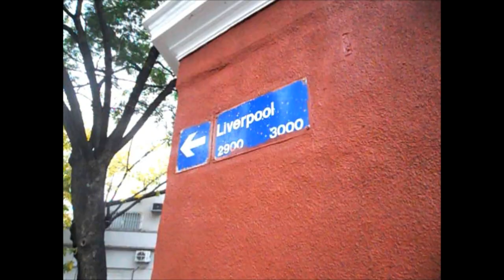Por las calles de Parque Chas - Bs.As. II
Recorrida por las calles del barrio porteño de Parque Chas